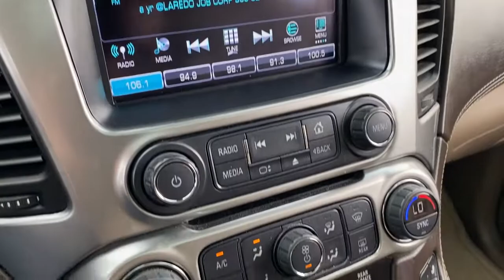2016 Chevrolet Tahoe Laredo, Alice, Hebbronville, Cotulla and Webb County, TX PG2826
2016 Chevrolet Tahoe available in Laredo, Texas at Toyota of Laredo. Servicing the Alice, Hebbronville, Cotulla and Webb County, TX area.

Wireless charging,Audio system, Chevrolet MyLink Radio with Navigation and 8 diagonal color touch-screen AM/FM stereo, seek-and-scan and digital clock, includes Bluetooth streaming audio for music and select phones; voice-activated technology for radio and phone; featuring Apple CarPlay capability for compatible phone; includes 5 USB ports and 1 auxiliary jack,Audio system feature, Bose Centerpoint Surround Sound premium 10-speaker system,Bluetooth for phone personal cell phone connectivity to vehicle audio system,Radio, HD,OnStar with 4G LTE and built-in Wi-Fi hotspot to connect to the internet at 4G LTE speeds, includes 3GB or 3 months OnStar Data Trial (whichever comes first) (Available 4G LTE Wi-Fi requires compatible mobile device, active OnStar subscription and data plan after trial.) (Available 4G LTE Wi-Fi requires compatible mobile device, active OnStar subscription and data plan after trial.),Audio system feature, single-slot CD/MP3 player (Replaced by (U42) rear seat entertainment system when (U42) is ordered.),Glass, deep-tinted,Wheel, full-size spare, 17 (43.2 cm) steel,Moldings, body-color bodyside,Fascia, rear color-keyed,Fog lamps,Luggage rack side rails, roof-mounted (Includes bright accent.),Liftgate, power, hands free,Tires, P275/55R20 all-season, blackwall,Headlamps, high intensity discharge,Wipers, front intermittent, Rainsense,Wheels, 20 x 9 (50.8 cm x 22.9 cm) polished-aluminum,Headlamps, IntelliBeam, automatic high beam on/off,Assist steps, Black (Deleted when (RVQ) Assist step kit, Black, LPO or (VXH) Assist step kit, Chrome, LPO are ordered.),Tire carrier, lockable outside spare, winch-type mounted under frame at rear,Mirrors, outside heated power-adjustable, power-folding and driver-side auto-dimming with integrated turn signal indicators and ground illumination,Wiper, rear intermittent with washer,Daytime Running Lamps, with automatic exterior lamp control,Fascia, front body-color,Tire, spare P265/70R17 all-season, blackwall,OnStar Basic plan for 5 years including limited RemoteLink mobile app services, Advanced Diagnostics and Dealer Maintenance Notification (Basic Plan available for 5 years from the date of vehicle delivery, and is transferable. Does not include Emergency, Security or Navigation services.),Power outlets, 5 auxiliary, 12-volt includes outlets in the instrument panel, console, back of console, 1 in 3rd row and 1 in cargo area,Universal Home Remote includes garage door opener, programmable,Defogger, rear-window electric,Cruise control, electronic with set and resume speed (Not included when (Y66) Adaptive Cruise Control is ordered.),Lighting, interior with dome light, driver- and passenger-side door switch with delayed entry feature, cargo lights, door handle or Remote Keyless Entry-activated illuminated entry and map lights in front and second seat positions.,Steering column, power tilt and telescopic,Power outlet, 110-volt,Display, driver instrument information enhanced, multi-color 4.2 diagonal (Not available with (UV6) Head Up Display.),Floor mats, color-keyed carpeted first and second row, removable,Floor covering, color-keyed carpeting,Windows, power, with Express-Down and Express-Up on front doors and lock out features,Steering wheel controls, mounted audio and cruise controls includes Driver Information Center controls,Cargo management system,Cargo net,Climate control, tri-zone automatic with individual climate settings for driver, right-front passenger and rear passengers,Door locks, power programmable with lockout protection,Seat adjuster, front passenger 6-way power,Seat trim, perforated leather-appointed,Seats, second row bucket, power release,Steering wheel, heated, leather-wrapped and color-keyed with theft-deterrent locking feature,Seats, heated and cooled driver and front passenger,Seating, front bucket with Perforated leather-appointed heated and cooled seat cushions 12-way power driver and passenger seat includes 6-way power cushions, driver seat 2-position memory, 4-way power lumbar control and power recline,Conversation mirror (Deleted when (UTT) Theft Protection Package is ordered.),Seats, third row 60/40 split-bench, power fold,Memory settings recalls presets for driver power seat adjuster and pedals (Also includes memory presets for outside rearview mirrors and power steering column.),Passive Entry System includes (AQQ) Remote Keyless Entry,Remote vehicle start,Assist handles, all seats,Seats, heated second row,Console, floor with s